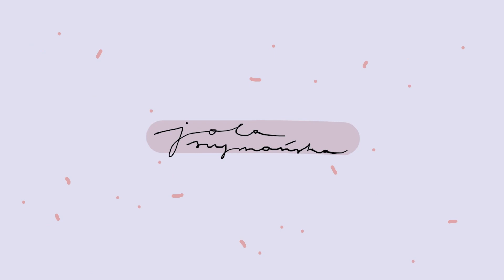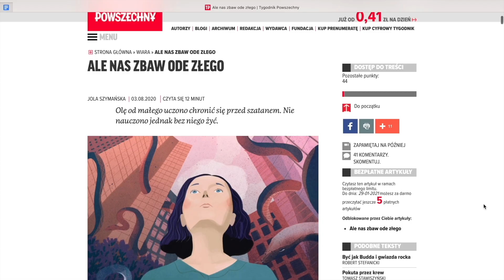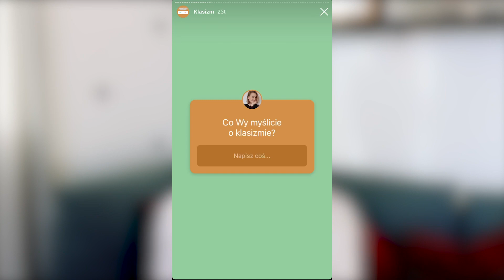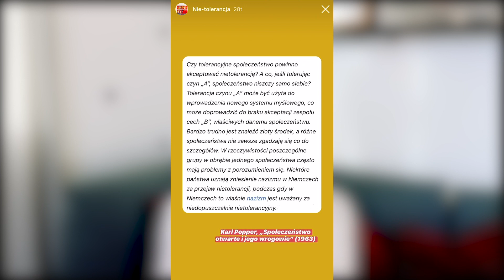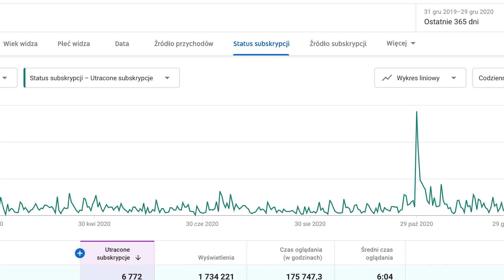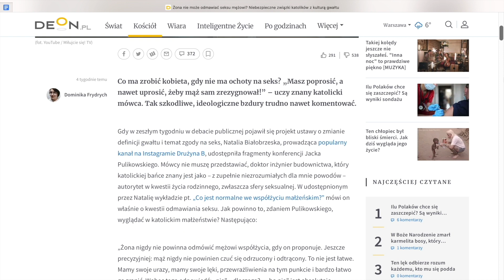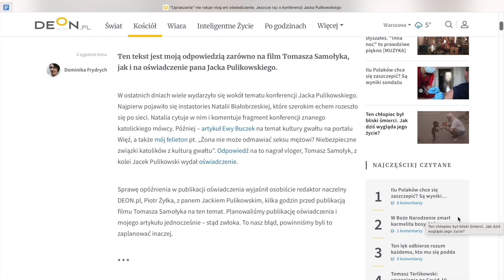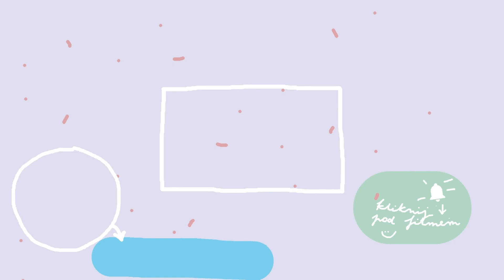Od mówienia o książkach po Strajk Kobiet - jak wyglądał mój 2020 rok | Jola Szymańska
Dziś przychodzę do Was z życiowo-zawodowym podsumowaniem 2020 roku. Opowiadam, co działo się w tym czasie u mnie na kanale, Instagramie i trochę w realu ;)
⬇Linki ⬇

Sprawa Pulikowskiego* - źródła:
- IG @Natalia.Bialobrzeska  - zapisane IGS: "KULTURA GWAŁTU" i "CD."
- "Żona nie może odmawiać seksu mężowi? Niebezpieczne związki katolików z kulturą gwałtu", Dominika Frydrych (DEON.pl)
- ""Upraszania" nie ratuje vlog ani oświadczenie. Jeszcze raz o konferencji Jacka Pulikowskiego", Dominika Frydrych (DEON.pl)

*WAŻNE:
Nie linkuję filmów, manipulujących wypowiedziami publicystek, ponieważ uważam, że najpierw należy się dokładnie i sumiennie zapoznać z ich wypowiedziami. Szczególnie, że niewielu obserwatorów dramy sięgnęło bezpośrednio do ich wypowiedzi.
Ten film nie jest wynikiem żadnej współpracy.